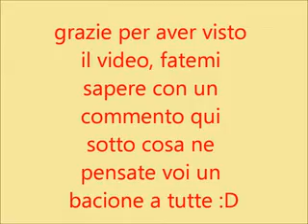SOS scottature come lenire le scottature provocate dal sole e non...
Spero che questi piccoli accorgimenti vi siano utili. ^_^
link su come farsi i burri in casa:

 ecco la ricetta del burro montato contro le scottature:
38gr di burro di karité
30gr di burro camomilla, lavanda e calendula
15gr di olio di carota
10gr di olio di calendula
5gr di dry flo
2gr di vitamina E (tocoferolo)
una goccia di ANTIRANZ

Procedimento: scigliere ( quasi del tutto) i burri con gli oli. appena  il tutto è quasi sciolto  aggiungiamo il dry flo ,la vitamina E e l'antiranz;  cominciamo a mescolare prima con un cucchiaino e poi con le fruste elettriche per cica 3 min poi facciamo riposare in freezer fino a che non comincerà ad addensarsi un po ( passeranno circa 4 minuti)  togliamolo e rimontiamolo con le fruste elettriche per altri 3 min. Ripetiamo questo procedimento ancora per 2 volte e il nostro burro montato è pronto ^__^  pote aggiungerci anche delle fragranze io ho scelto PARADISE di grace fruit ^__^